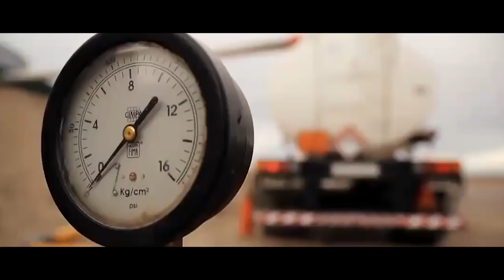ТЕНДЕР НА СТРОИТЕЛЬСТВО ТРАССЫ SKYWAY В АРГЕНТИНЕ